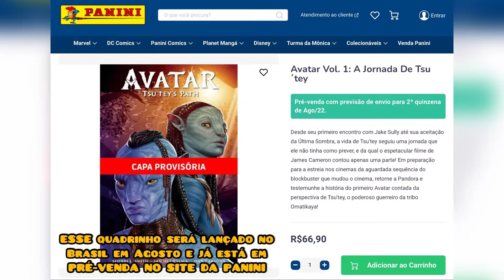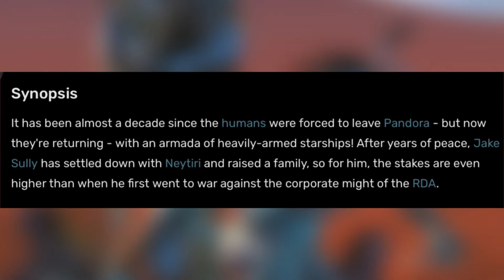CONHEÇA OS QUADRINHOS DE AVATAR | HQs CANÔNICAS DO UNIVERSO DE JAMES CAMERON (Pandora News)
Seja bem-vinde ao meu canal. Hoje estou aqui para conversar com vocês sobre as histórias em quadrinhos que expandem o universo de AVATAR criado pelo cineasta James Cameron.

SOBRE MIM
Nome: Henrique DiSanders
Pronome: Ele | Ela | Elu
Aniversário: 29|03
Signo: Áries